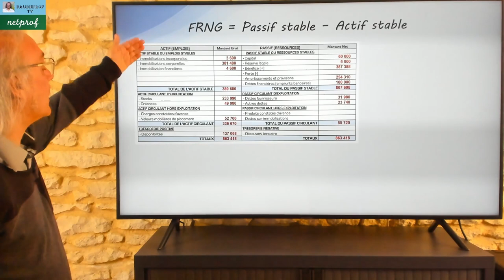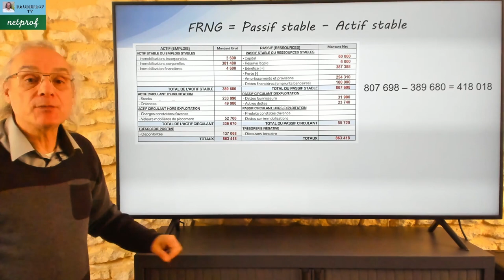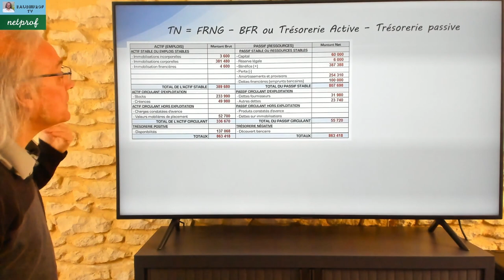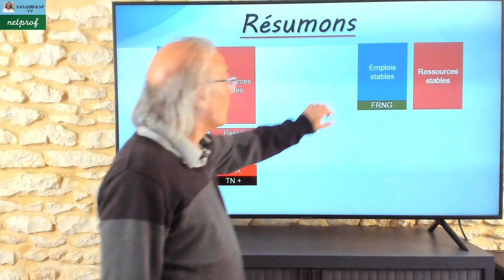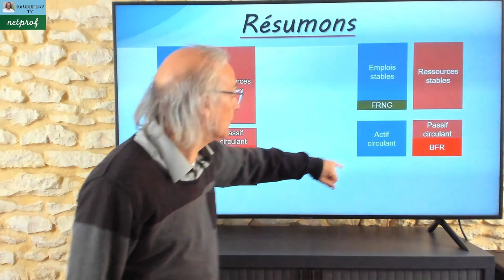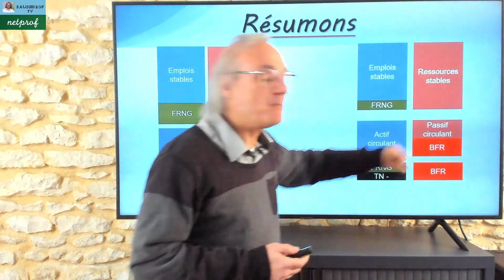L'analyse du bilan fonctionnel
Dans cette vidéo nous verrons comment calculer : - Le fonds de roulement net global - Le besoin en fonds de roulement - La trésorerie nette.